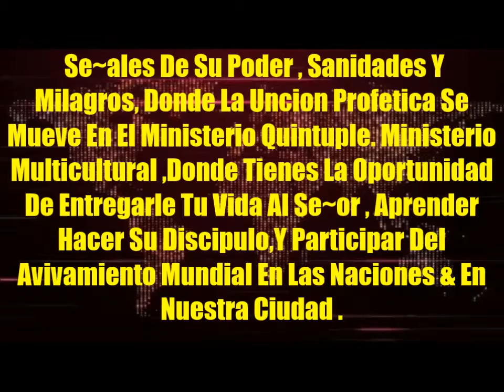Restauracion Familiar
Restoring The Families @VNWC